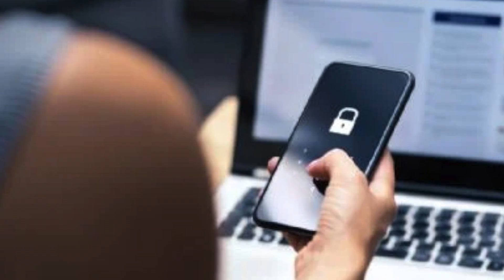Robo de identidad / Videocolumna Laura Lizette Enríquez Rodríguez, comisionada INFOCDMX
Contra Réplica MX